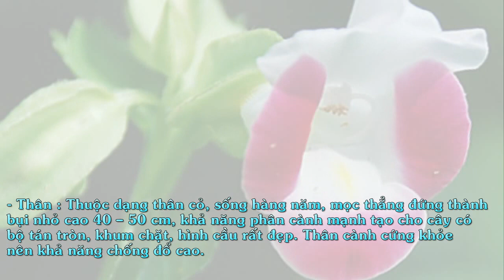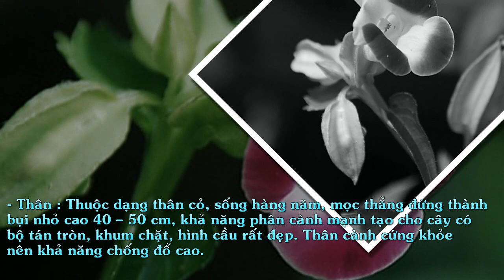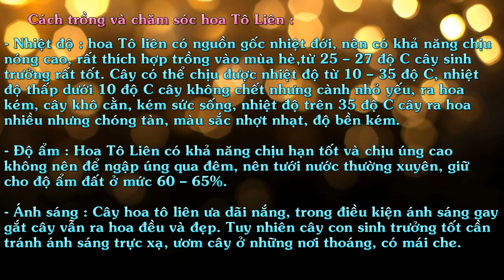Hoa Tô Liên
Hoa Tô liên còn gọi hoa mõm sói,mõm chó,hàm chó, hoa mắt nai, có tên khoa học là Torenia Fournierii Lindt, thuộc họ hoa Mõm sói (Scrophulariaceae).
Đặc điểm cây hoa Tô Liên :

- Rễ : Thuộc loại rễ chùm, phát triển khỏe, rễ ăn lan rộng theo chiều ngang và nổi gần trên lớp đất mặt. Khi vun gốc cây Tô liên sẽ ra các rễ phụ ở đốt thân, rễ phụ cùng với rễ chính tạo thành bộ rễ khỏe mạnh để giữ cây và hút thức ăn nuôi cây.
- Thân : Thuộc dạng thân cỏ, sống hàng năm, mọc thẳng đứng thành bụi nhỏ cao 40 – 50 cm, khả năng phân cành mạnh tạo cho cây có bộ tán tròn, khum chặt, hình cầu rất đẹp. Thân cành cứng khỏe, nên khả năng chống đổ cao.

- Lá : Lá mọc đối, hình giáo rộng, gốc hình tim, đầu thuôn dài, mép có răng cưa nhỏ và có cuống dài. Lá ít lông tơ, phiến lá dày trung bình, màu xanh bóng.
- Hoa : Cụm hoa rất sai, mọc ở nách lá hay ở đỉnh ngọn, hoa nở dần từng bông, cánh tràng rộng hợp thành ống hẹp, trên loe rộng chia thành 4 thùy, phần trên tròn tù có màu lam tím ở mép cánh, phần dưới thường gọi là gốc họng có màu trắng.
- Quả và hạt : Thuộc dạng quả nang, có đài trong chứa nhiều hạt, hạt rất nhỏ, có hình tròn, màu vàng sáng.

Cách trồng và chăm sóc hoa Tô Liên :

- Nhiệt độ : hoa Tô liên có nguồn gốc nhiệt đới, nên có khả năng chịu nóng cao, rất thích hợp trồng vào mùa hè,từ 25 – 27 độ C cây sinh trưởng rất tốt. Cây có thể chịu được nhiệt độ từ 10 – 35 độ C, nhiệt độ thấp dưới 10 độ C cây không chết nhưng cành nhỏ yếu, ra hoa kém, cây khô cằn, kém sức sống, nhiệt độ trên 35 độ C cây ra hoa nhiều nhưng chóng tàn, màu sắc nhợt nhạt, độ bền kém.

- Độ ẩm : Hoa Tô Liên có khả năng chịu hạn tốt và chịu úng cao, không nên để ngập úng qua đêm, nên tưới nước thường xuyên, giữ cho độ ẩm đất ở mức 60 – 65%.

- Ánh sáng : Cây hoa tô liên ưa dãi nắng, trong điều kiện ánh sáng gay gắt cây vẫn ra hoa đều và đẹp. Tuy nhiên cây con sinh trưởng tốt cần tránh ánh sáng trực xạ, ươm cây ở những nơi thoáng, có mái che.